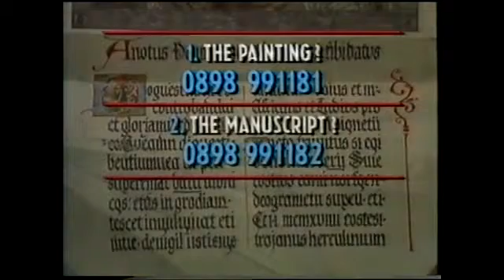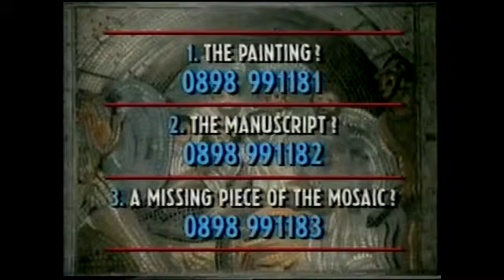What's Your Story - Series 2 (clip) (1990)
A short extract of an Episode of BBC1's experiment in interactive fiction writing called WHAT'S YOUR STORY. The audience phoned in each day to suggest what happened in the next day's Episode. The shorter Series 2 ran Monday thru Friday (total 5 Episodes) over just one week and the BBC did not attempt a third Series!